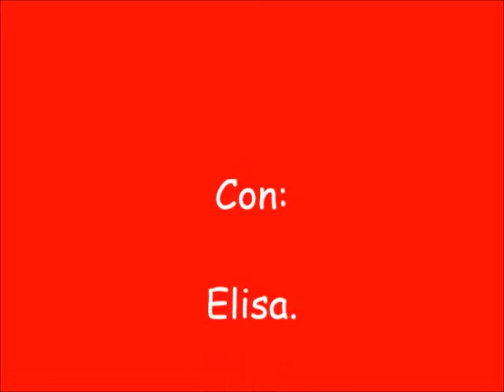MADRID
Con nuestras amigas en Madrid.
Verano 2016